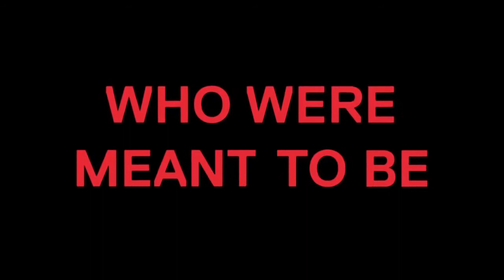TLC Movie + CrazySexyCool + Supertrailer + VH1